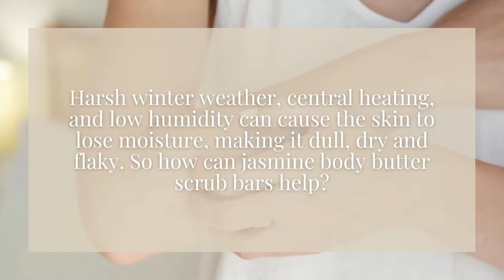DIY Bamboo Jasmine Body Butter Scrub Bars| Exfoliating Lotion Bars Recipe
Why body butter scrub bars? Gentle but effective, these exfoliating bars help remove dead skin cells from the body's surface, buff the skin, and nourish it in one go! What's more, these bars' sweet, seductive smell is simply irresistible.

If you'd like to learn:
- what are body butter scrub bars (aka exfoliating lotion bars)
- why are these scrub bars worth the effort
- how they work and how to use them
- possible list of ingredients to use
- equipment
- shelf life
- a printable copy of the recipe

INGREDIENTS
Phase A
70.00g refined cocoa butter
19.00g coconut oil
3.00g carnauba wax

Phase B
5.00g bamboo powder

Phase C
1.00g vitamin E
0.70g jasmine absolute oil
0.20g lime essential oil
0.10g sandalwood Amyris (West Indian) essential oil
1.00g preservative ECO

DIRECTIONS
 Bring 2-3 cm of water to a simmer over low heat in a saucepan.
Weigh out the cocoa butter, coconut oil and carnauba wax in a heat-resistant glass beaker and place it into the water bath to melt the ingredients.
Weigh bamboo powder in another beaker and set aside.
When fully melted, remove the oil mixture from the water bath and stir until it cools down slightly. Add bamboo powder and continue mixing to prevent graininess in the bars.
Once the mixture’s temperature drops below 40°C, add vitamin E, jasmine absolute, essential oils, and preservative Eco. You can stir in a few dried petals of jasmine.
Keep stirring until you notice the trace building up. Pour the mixture into the mould and allow the bars to set overnight.
Once firm, remove them from the mould, label and store them in an airtight jar
So, if you have a small budget but many friends, these would make great Christmas gifts!